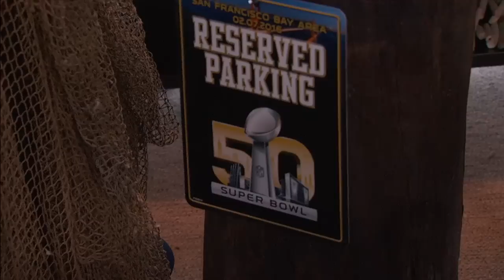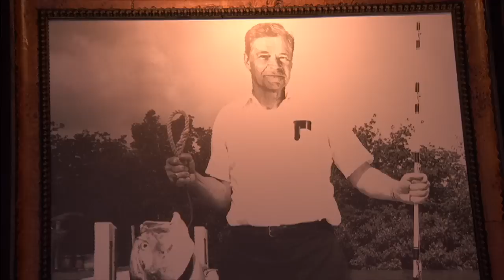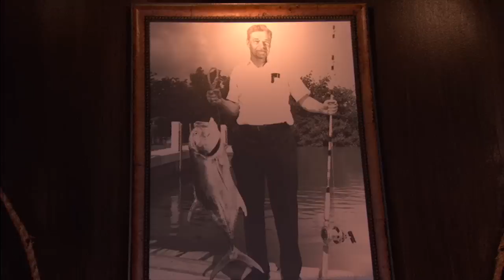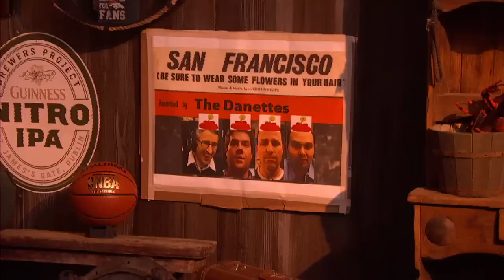Jim Harbaugh In-Studio on The Dan Patrick Show (Full Interview) 2/5/16